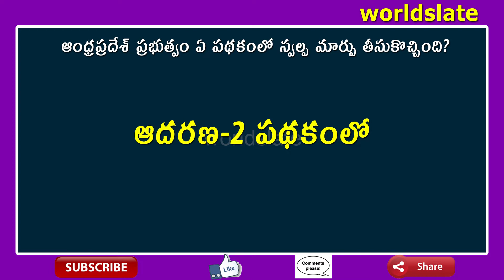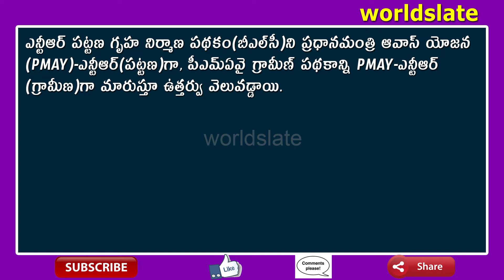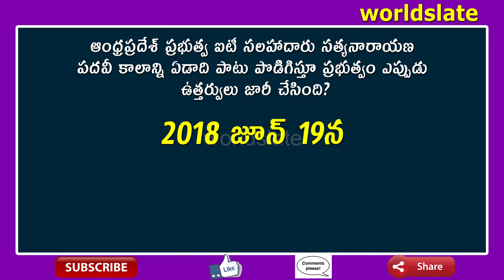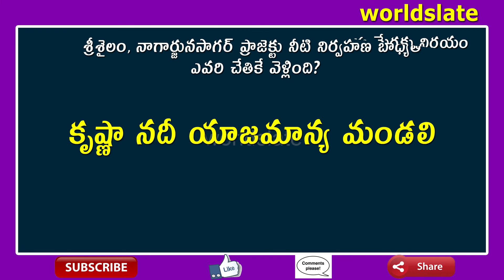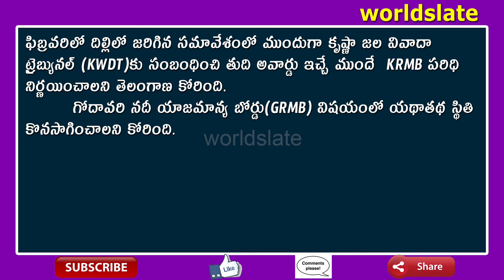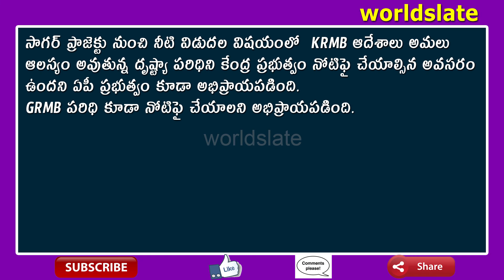General knowledge Questions and Answers Part-37 | Gk bits for all competitive exams